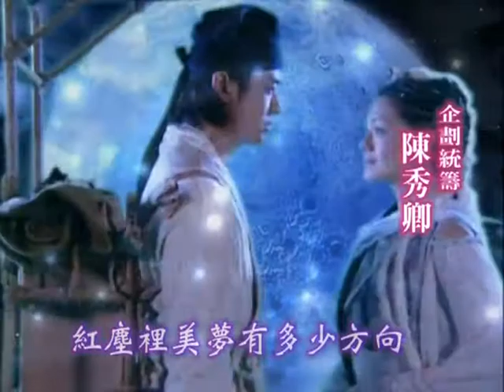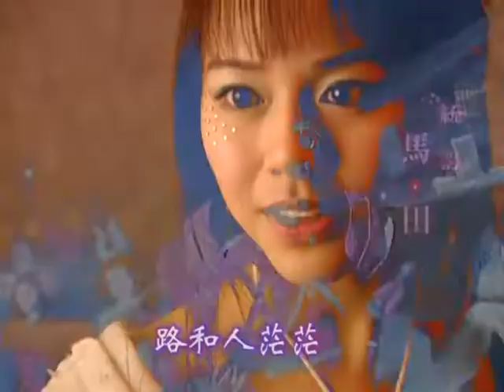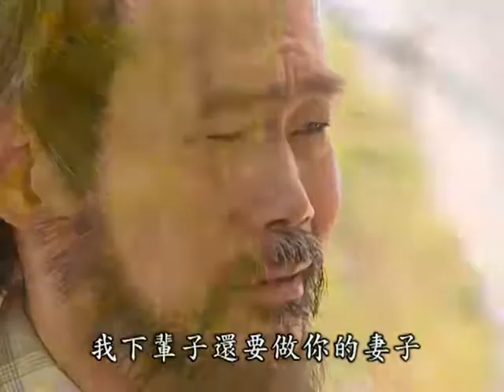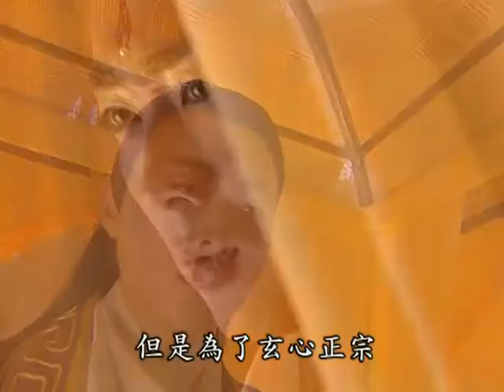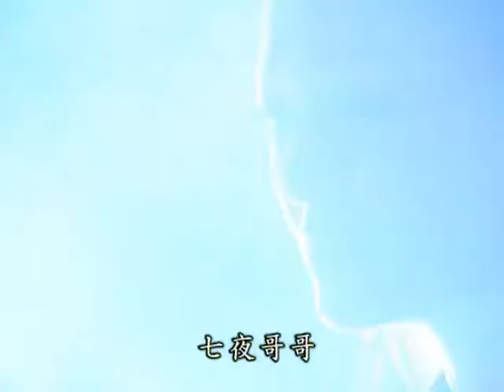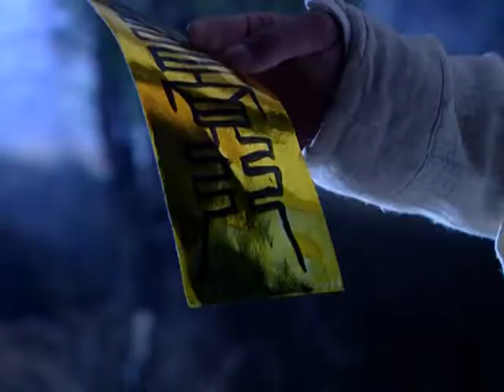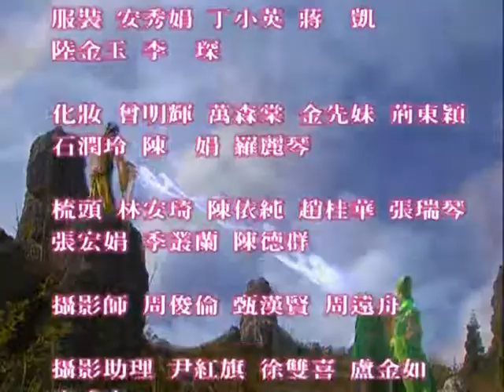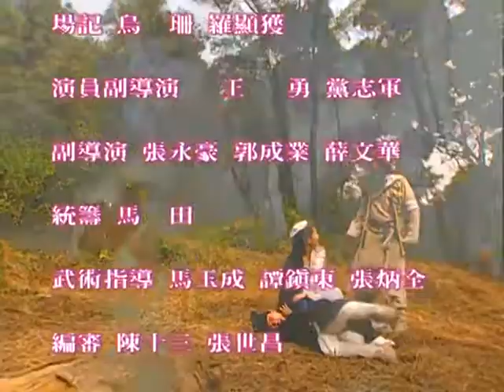倩女幽魂大S版 37